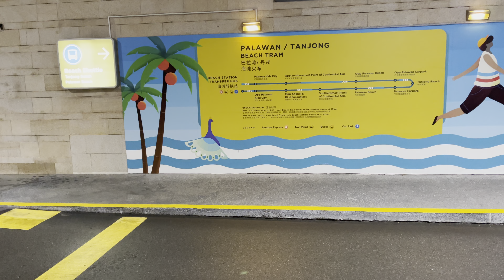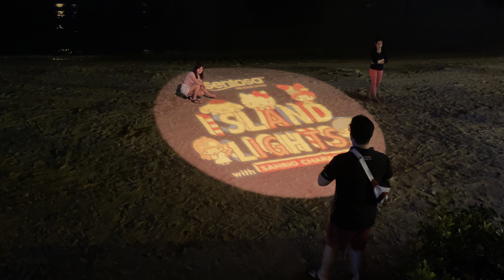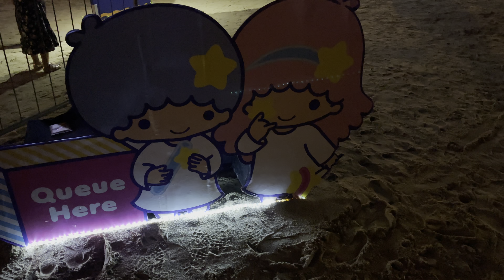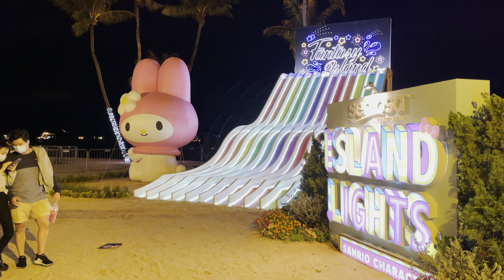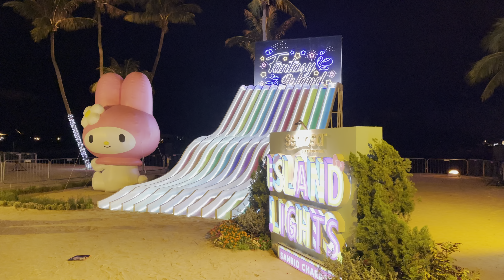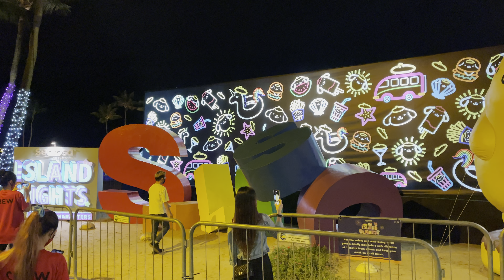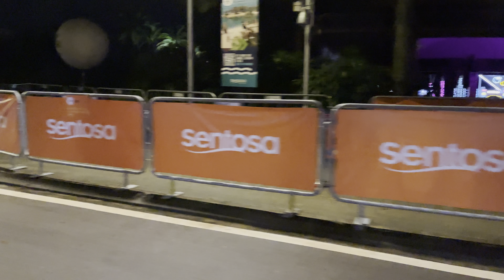Island Lights @ Siloso Beach, Sentosa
Island lights with Sanrio Characters at Siloso Beach.